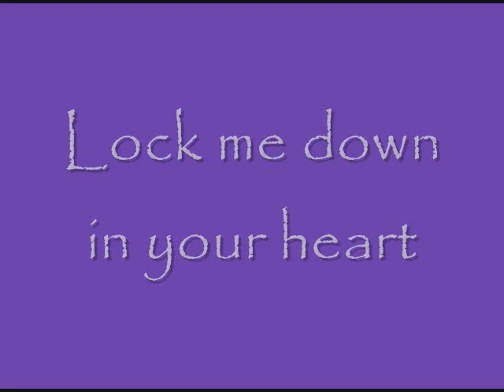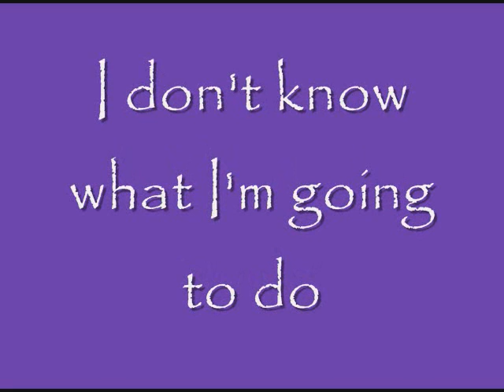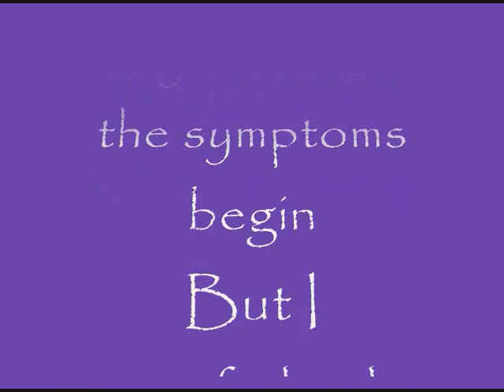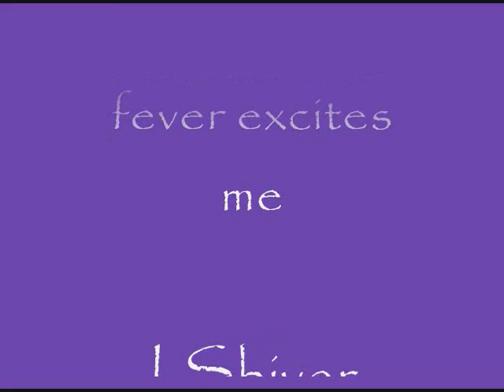Megan McCormick - Shiver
"Shiver" by Megan McCormick from her album Honest Words

"Shiver"
Lock me down in your heart
Sun never shines and it's colder than ice when you

I try to find my way out
Doors are all closed and I do but I don't want to
Try to find my way out

You're under my skin and the symptoms begin
But I can't fight the fight and the fever excites me

I Shiver
Shiver

Poison arrow shot right through
Red heart black and blue
The fact and the fiction just fuels the addiction and I
I don't know what I'm going to do

But I can't fight the fight so I stay for the night and I

Shiver
I Shiver

I Shiver
Shiver
Shiver
Shiver